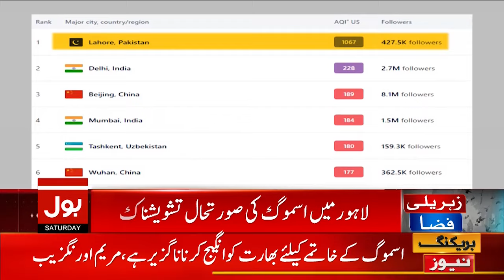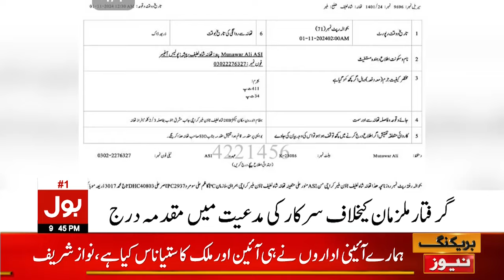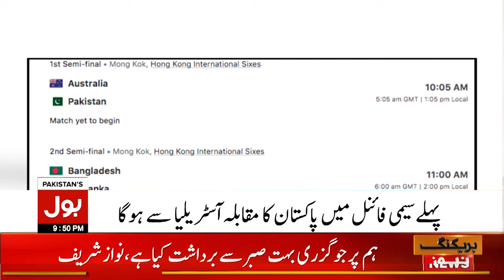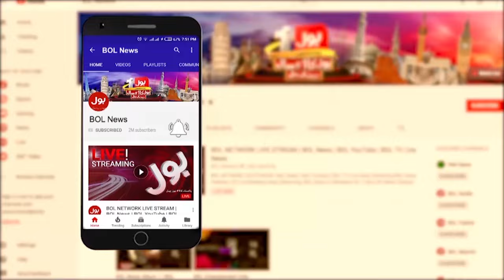Nawaz Sharif Big Announcement | Bulletin At 9 PM | PIA Privatization | Maryam Nawaz Big Demand